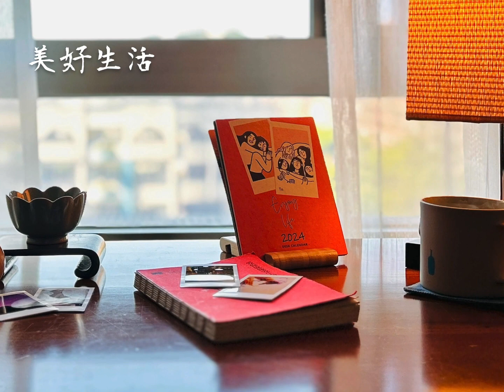拍立得心情桌曆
這是一款專為〈拍立得〉玩家設計的桌曆，更是目前市場上絕無僅有的一套拍立得心情桌曆。

除了是桌曆，你還可以貼一張拍立得照片後，寫一小段文字，當做卡片寄給朋友！

用《拍立得心情小桌曆》迎接繽紛的2024年。